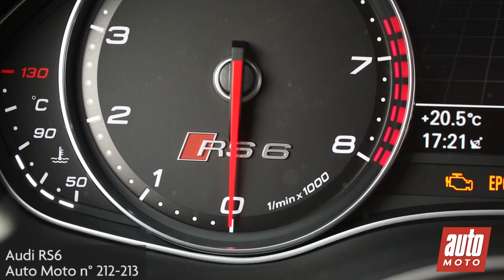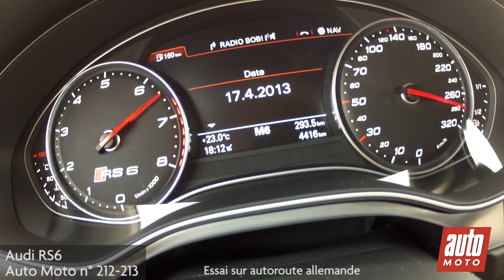P143 AUDI RS6